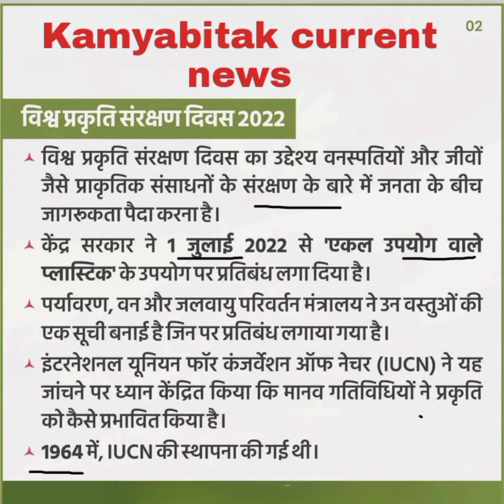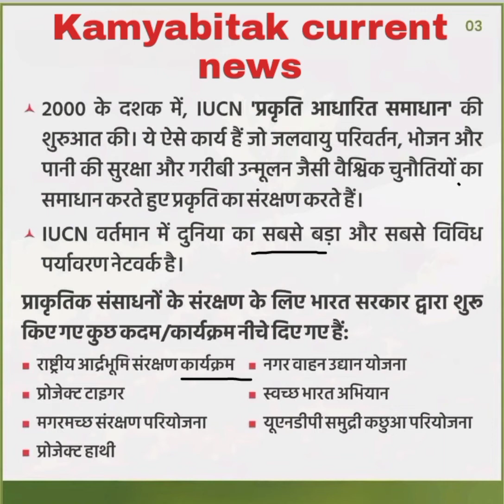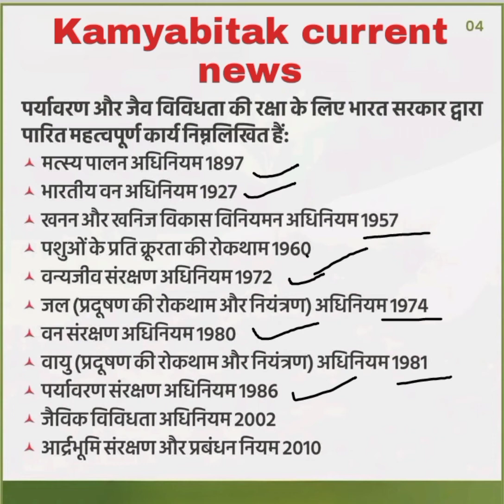World Nature Conservation Day| KAMYABI TAK